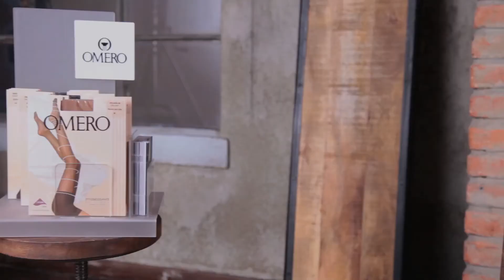DAILY CHIC storie di successo Omero si racconta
Intervista a Kirsi Nousiainen, responsabile Marketing di Omero, stroico marchio di calzetteria italiana che da sempre ricerca e seleziona i migliori filati per la produzione di collant di alta qualità.